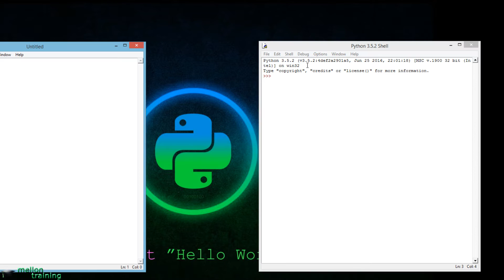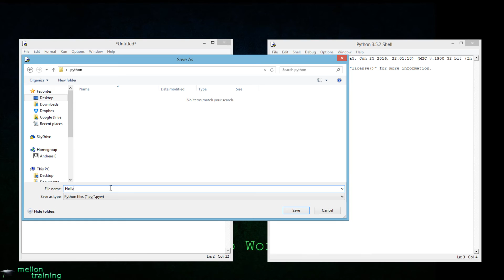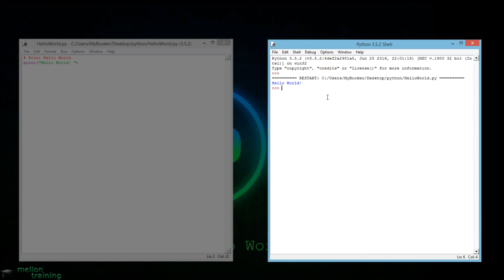How to Create your First Python Program